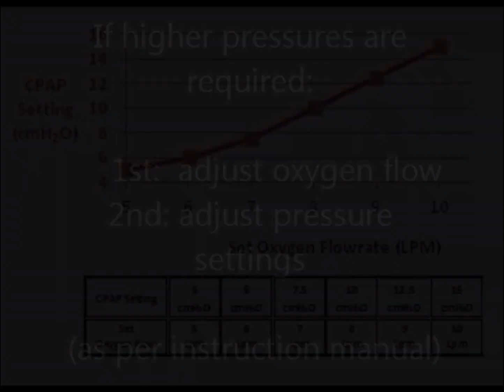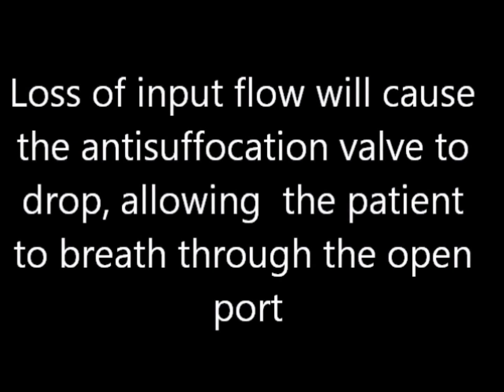Rescuer Emergency CPAP System 8700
Produce 15cm of CPAP pressure at 10 lpm of oxygen with
This award-winning disposable CPAP system. Literally triple your oxygen tank life. Controlled airway pressure provides rapid relief for maximum benefit with minimal oxygen consumption.